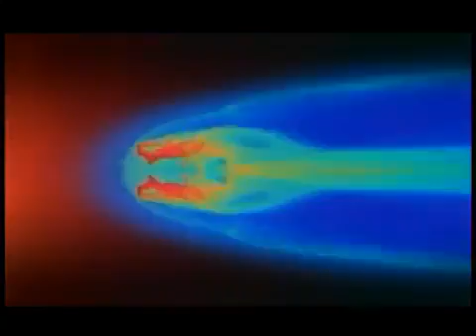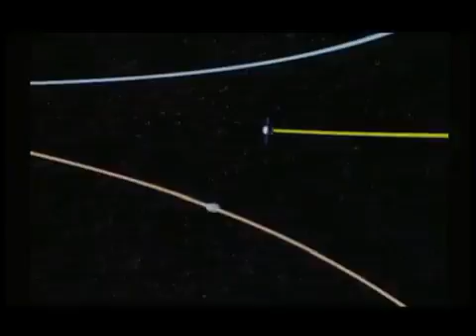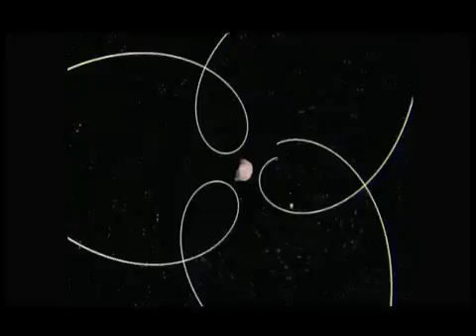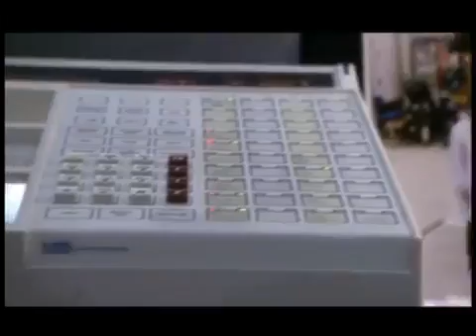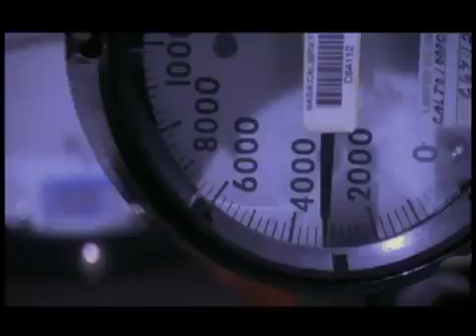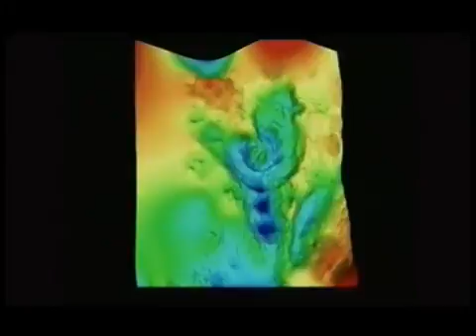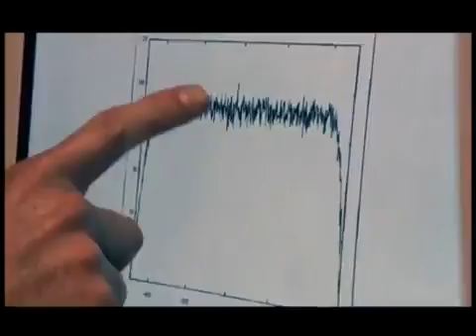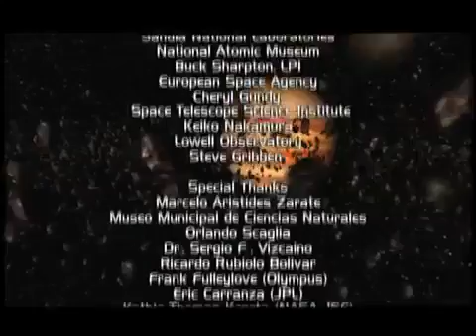Asteroids and How We Can Stop A Potential Collision Documentary HD